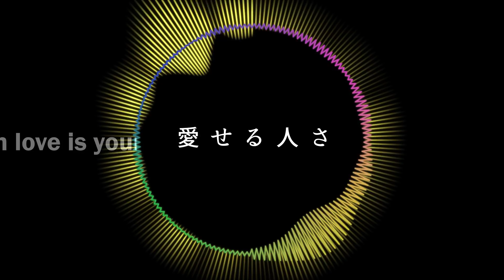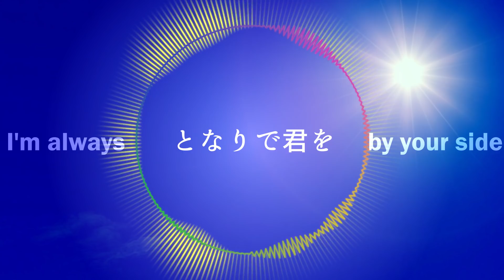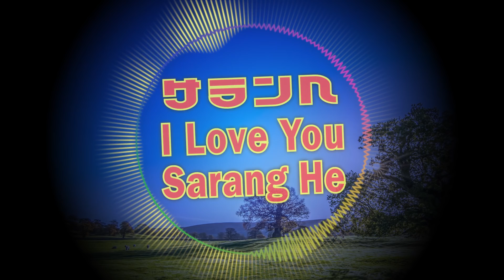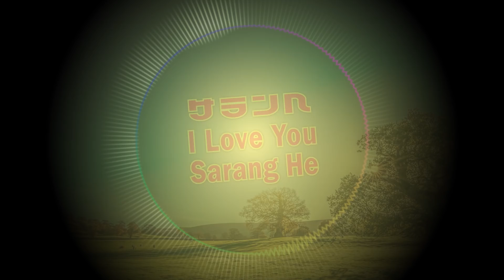歌詞動画✎オリジナル曲🎧『サランヘ』 by ジュン・フクミツ - Sarang He (I Love You) by Jun Fukumitsu [ENG SUB]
歌詞動画✎オリジナル曲🎧

ソウルを訪れたとき（K-POP流行以前）に感じたことを綴った歌です♪
I felt something and wrote this song when I visited Seoul long before K-POP became popular worldwide.
Amazon Music ⇒
その他、各ストアにて好評ストリーミング配信・ダウンロード販売中♪

【歌詞/Lyrics】
サランヘ
作詞・作曲：福光潤

ついてないときも
行く手が真っ暗でも
そんなとき両手を
合わせて祈っても

神様が見えない時代に
心の支えは 愛せる人さ

サランヘ
きれいな君も みにくい君も
大好きだから
年がら年中 となりで君を
守ってるよ
青空の下 You feel much better
光受けて Oh yeah, all right
信じたままに

空気中の酸素や
田舎で笑う母
あたりまえすぎて
無難に過ごす日々

ありがたみを忘れて生きる心に
余裕が 生まれてきたよ

サランヘ
大好きだから
四六時中も どこかでぼくを
想っててよ
青空の下 I feel much better
信じたままに

信じたままに

サランヘ I love you

Words/Music by Jun Fukumitsu